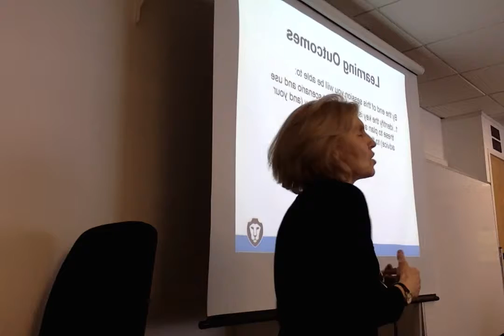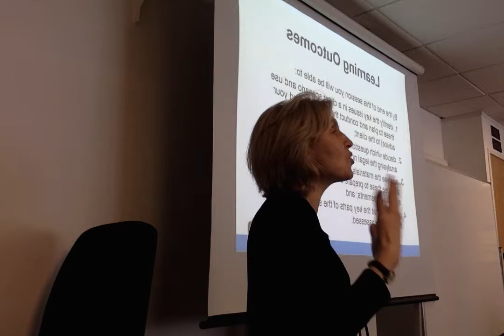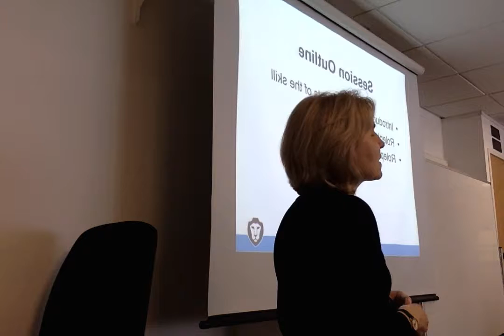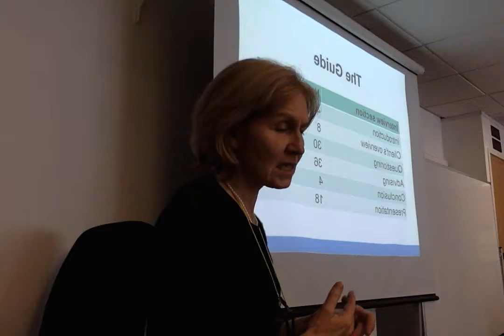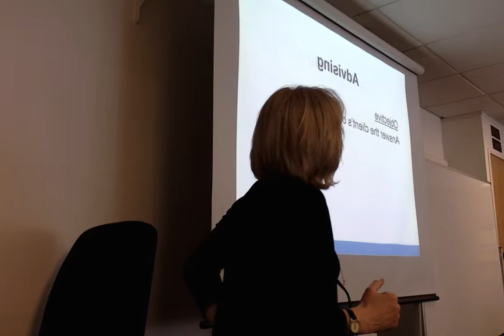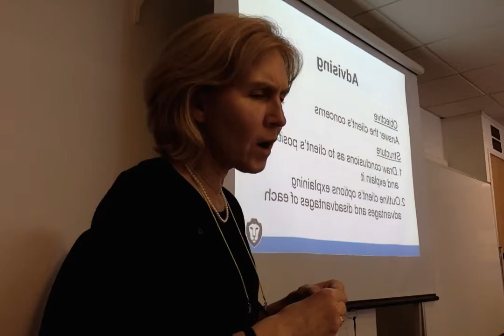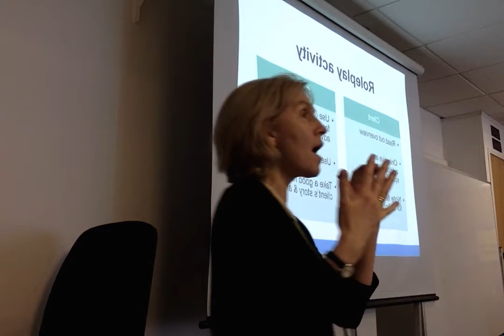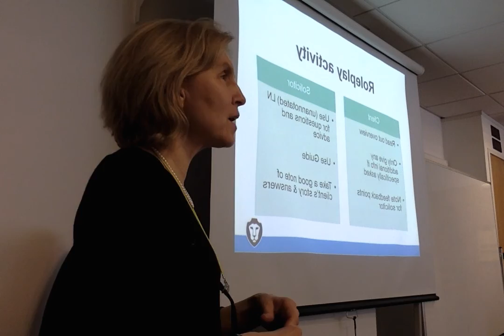Mircro Teaching 08 02 2017 at 11 17 Until 05 27 only